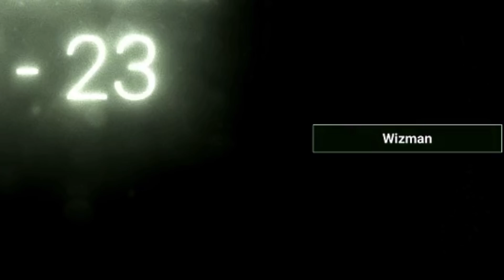SCP Secret Laboratory Wizman Returns!!!!!!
Wiz is back!